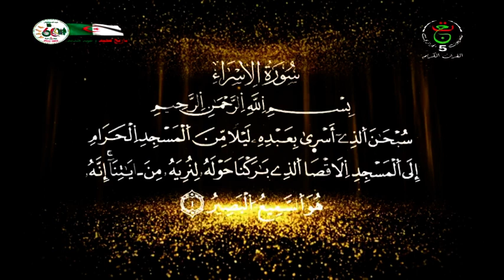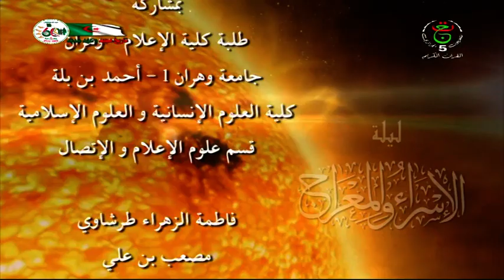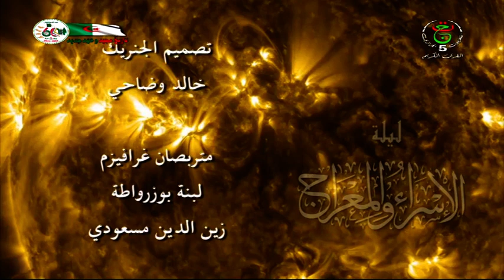ليلة الإسراء و المعراج